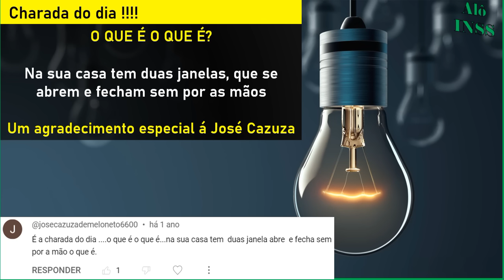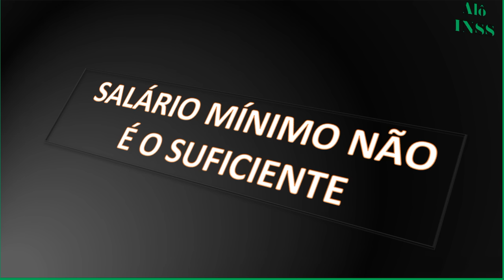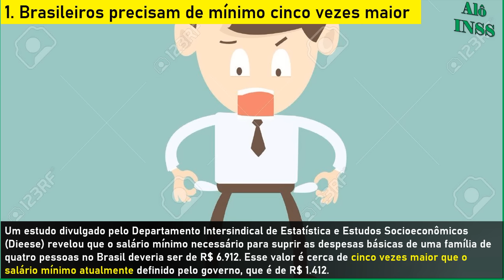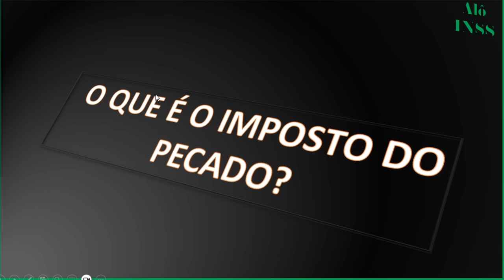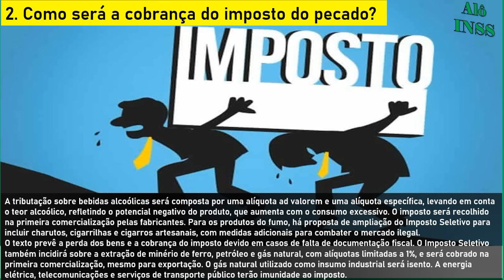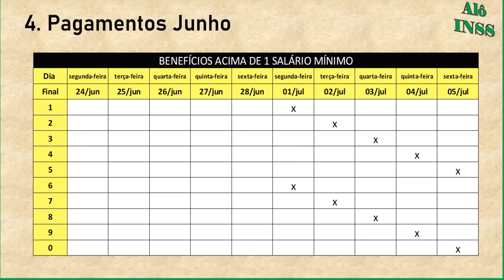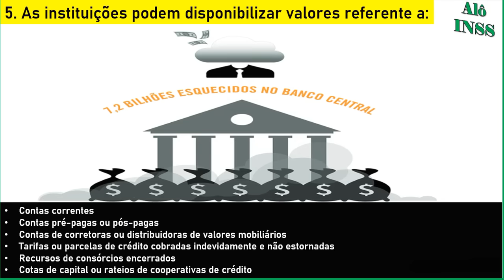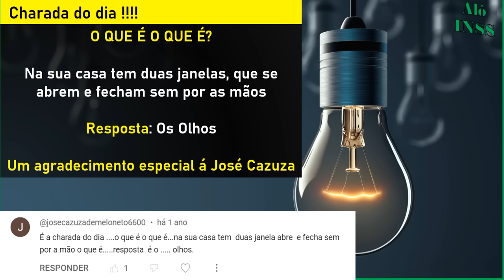✔️ATENÇÃO!! ACABOU DE SAIR SURPRESA MARAVILHOSA NA CONTA DOS BENEFICIÁRIOS INSS